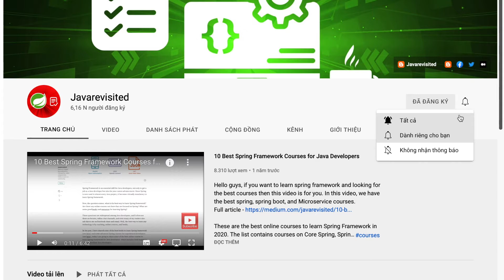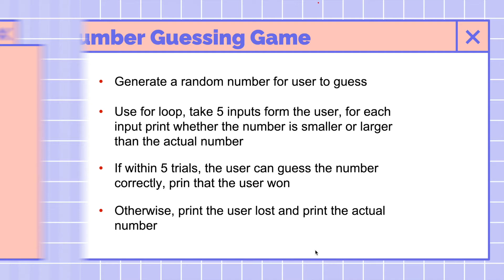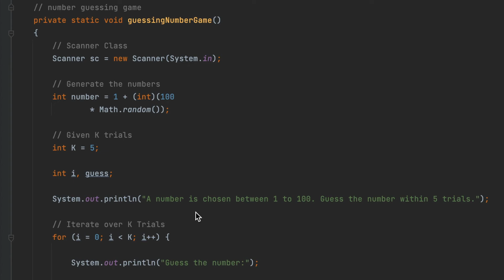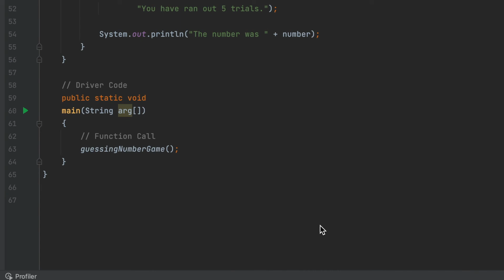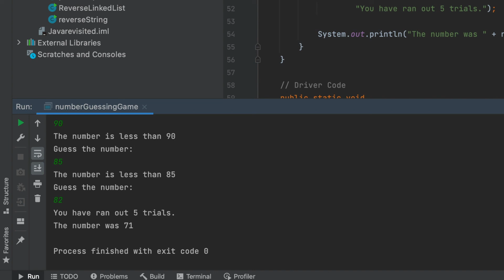[Solved] - Number Guessing Game Higher or Lower In Java? Example Tutorial | Code Below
These are the best data structure and algorithms courses for further learning:
Data Structures and Algorithms Made Easy in Java [Book]

Hello hello, everyone, if you are wondering how to create a number guessing game number in Java, then you have come to the right place In this today's video we will talk about how to create a number guessing game number higher or lower in Java.

The algorithm for this game is quite easy. All we need to do is to follow the rules of the game. Firstly, we will create a random integer for users to guess. Then using a for loop to take 5 inputs from the users, for each input we will whether the input number is smaller or bigger than the actual number. If within 5 trials, the user can guess the correct number, print that the player won the game. Otherwise, print out the user lost the game and print the actual number.